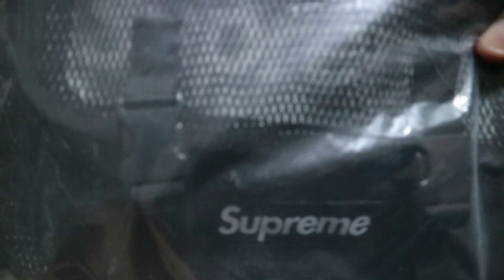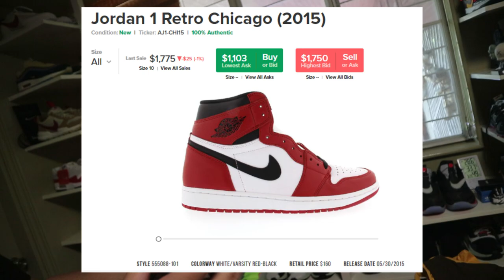INSIDE ANGELES CITY'S MOST INSANE SNEAKER COLLECTION ROOM (PART 2)